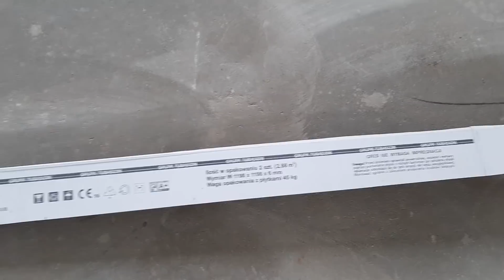Podłoga płytki 120x120 & przeniesienie dylatacji..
Witam.. Parę słów na temat układania płytek oraz możliwości przeniesienia dylatacji w przejściu .. Zapraszam..